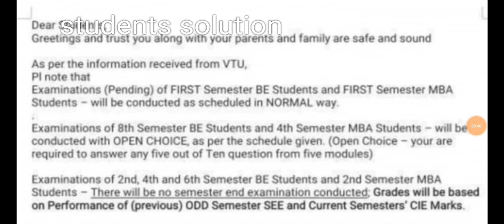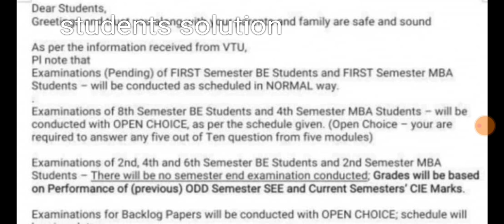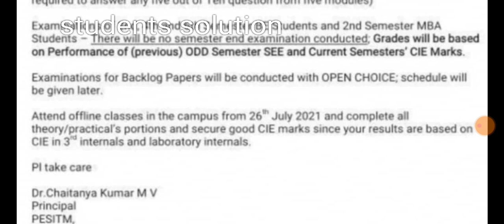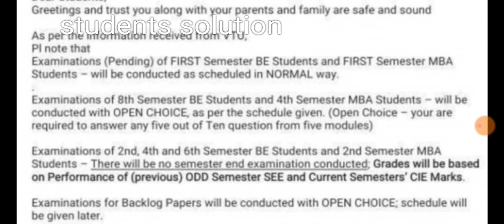Vtu update promotion update 💯 % with proof |students solution